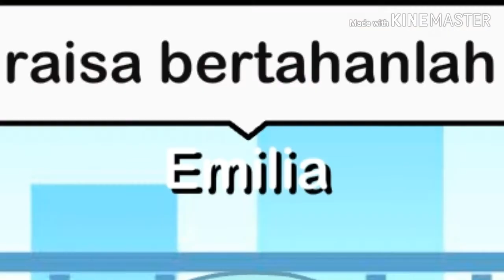•`Perjuanganku sia sia menjadi sahabatmu•`{SAD MOVIE}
Gacha:gacha life
Gausah tanya lagi_-